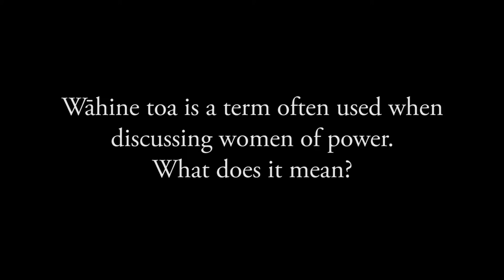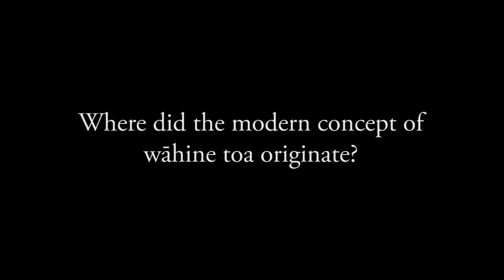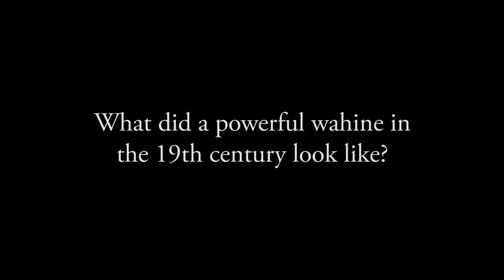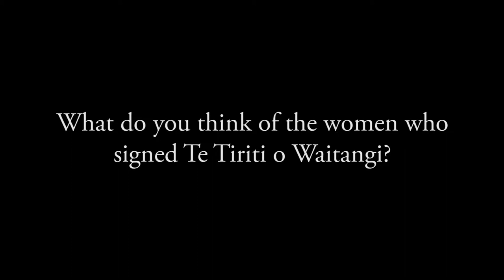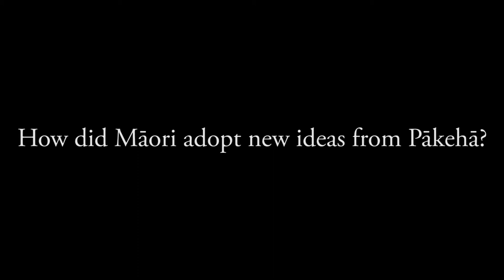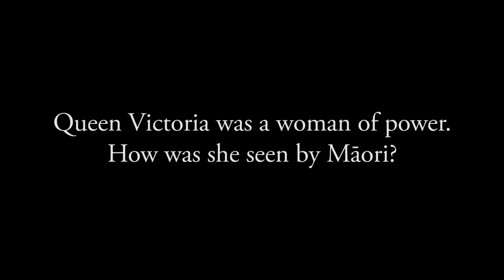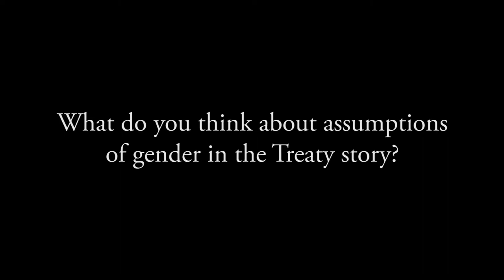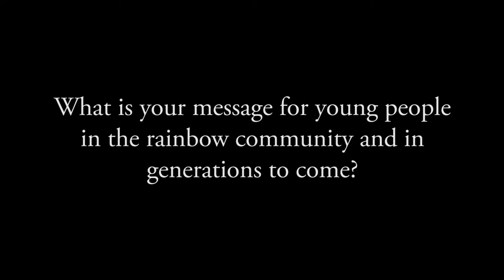Ngahuia Te Awekotuku — He Tohu interview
Hear a kōrero with Ngahuia Te Awekotuku about mana wāhine, wāhine toa and the women who signed Te Tiriti o Waitangi.

"In the notion of wāhine toa, you have an idea of a female warrior."

He Tohu is a permanent exhibition of 3 iconic constitutional documents that shape Aotearoa New Zealand.

The documents are:

* 1835 He Whakaputanga o te Rangatiratanga o Nu Tireni – Declaration of Independence of the United Tribes of New Zealand

* 1840 Te Tiriti o Waitangi – Treaty of Waitangi

* 1893 Women’s Suffrage Petition – Te Petihana Whakamana Pōti Wahine

He Tohu is presented by Archives New Zealand Te Rua Mahara o te Kāwanatanga and the National Library of New Zealand Te Puna Mātauranga o Aotearoa, both of which are part of the Department of Internal Affairs.